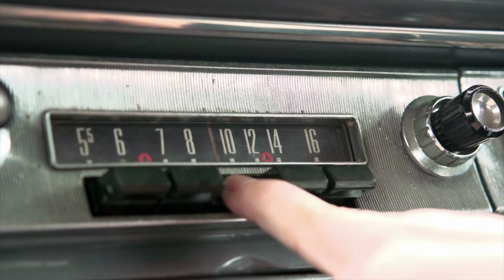L36 | Sales & Programming. The good, the bad, the surprising.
A defence of both sides and without a doubt a LOT of info about radio sales that unless you're in it, you have no idea what actually happens. Eye opening for sure.

00:00 Open
02:20 Why Sales & Programming interfere with each other
04:35 3 Types of Radio Sales
13:44 Things I found out as a GM
33:08 An amazing way to vette a possible new salesperson
35:40 Things a PD can do to get alone with sales
42:01 Art Gallery Sales
45:10 Goodbye